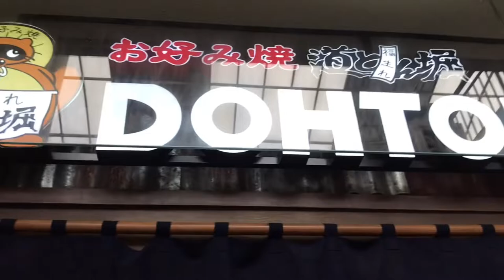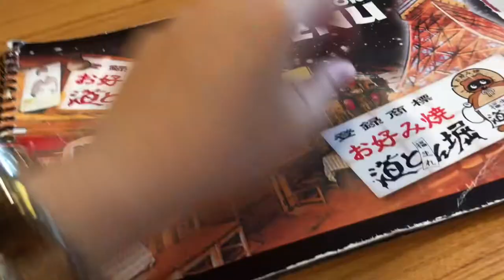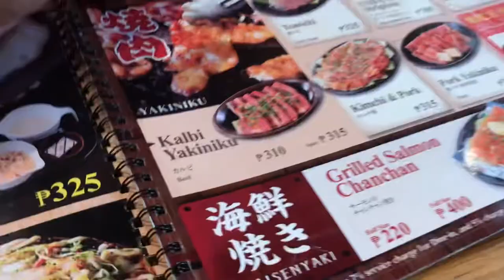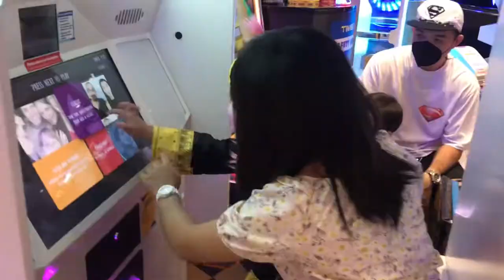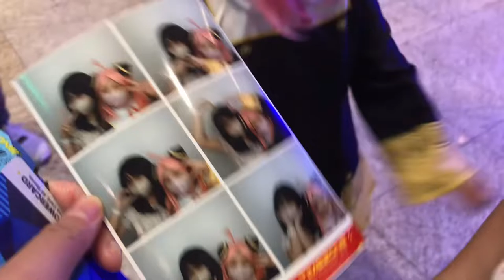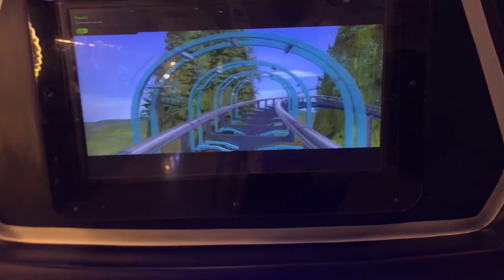DAY OUT with ANYA FORGER KITE of SPY X FAMILY | DOHTONBORI | ATC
DAY OUT with ANYA FORGER KITE of SPY X FAMILY 💖🇯🇵🍜🥓🥢🎢🕶

Hi guys its me Kite as ANYA FORGER of SPY X FAMILY. Anya is my favorite character in Spy x Family anime. And today I went to eat in a japanese restaurant as Anya with my cousin/bestie Chelsea! I had so much fun cosplaying as Anya and many people were calling me “Anya-san” and some even took their pictures with me. Come and join us in this vlog to see all the fun things me and Chelsea did on my DAY OUT.

I hope you enjoyed watching my vlog! 📺
God bless and have a nice day everyone!🥰🤗

Kite 💕

“Comedy” Spy x Family Music credit to @lunaire3461